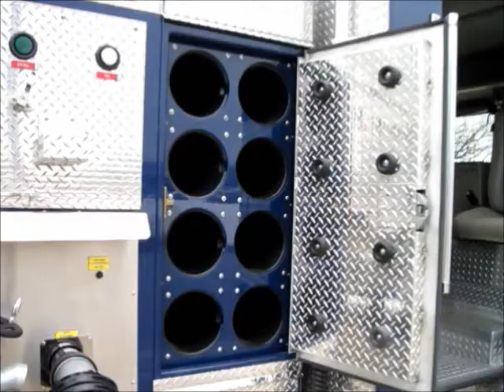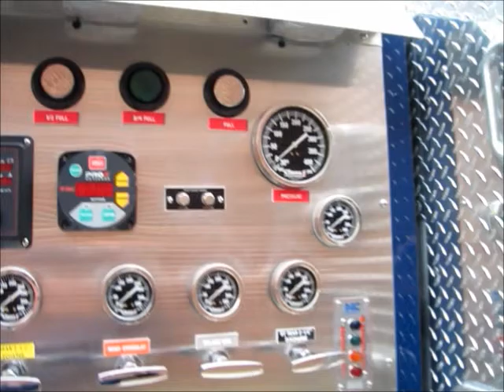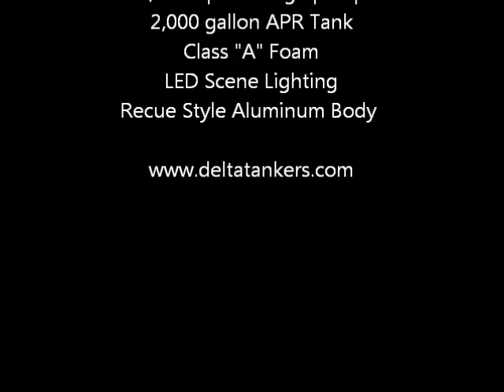Rescue Pumper Tanker NWF&R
Delta Tankers newest delivery, 2,000 gallon pumper tanker
on retired Simon Duplex Chassis. Added to the new rescue style
pumper body were roll out/pull out shelves and a tool board.
Rebuilt Waterous 2 stage pump and front discharge were with original quint chassis.